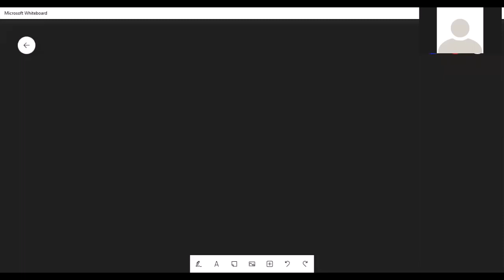12TH || JEE + NEET GUJ || CHEMSITRY || CH-3 ~ Electrochemistry (વિદ્યુત રસાયણ વિજ્ઞાન)~Lecture - 05